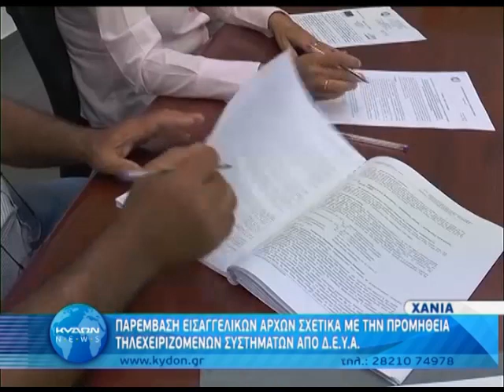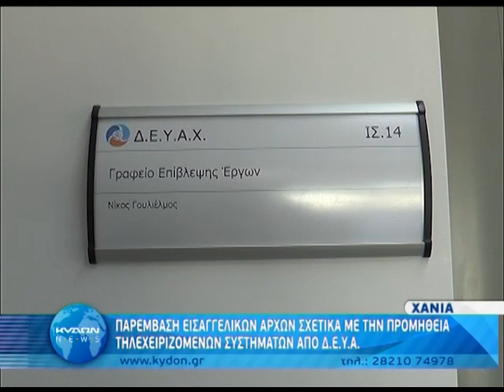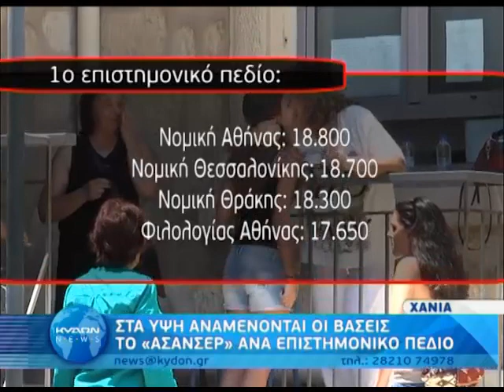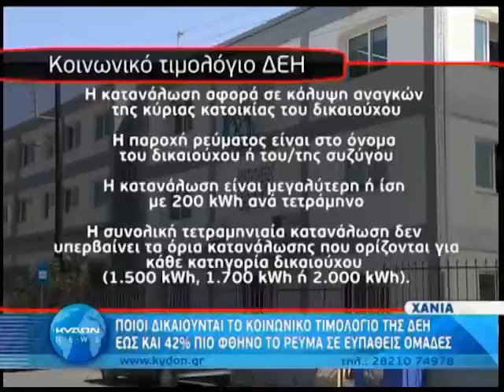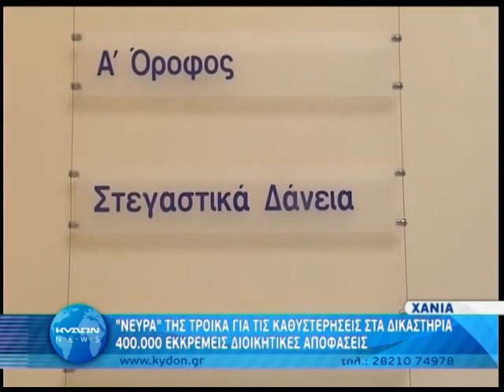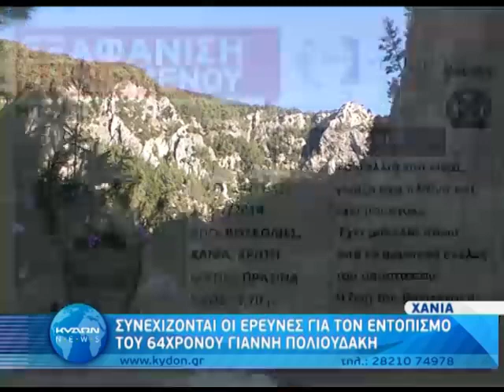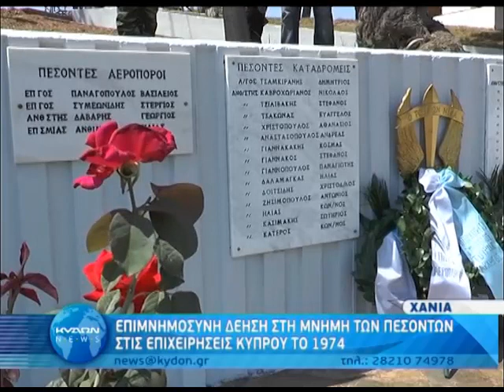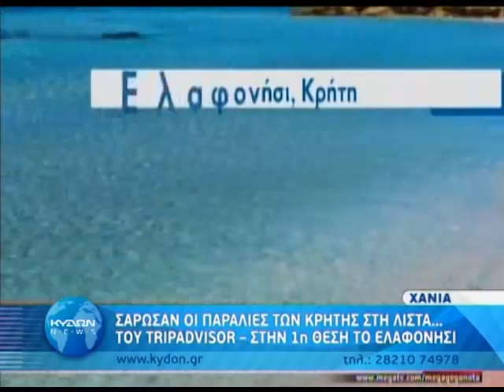27 07 2014 ΚΕΝΤΡΙΚΟ ΔΕΛΤΙΟ ΕΙΔΗΣΕΩΝ